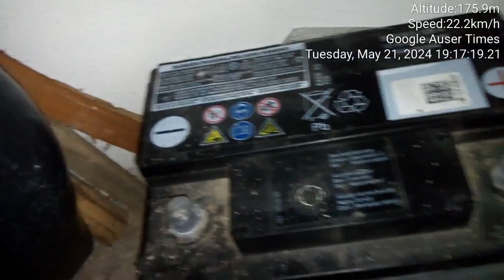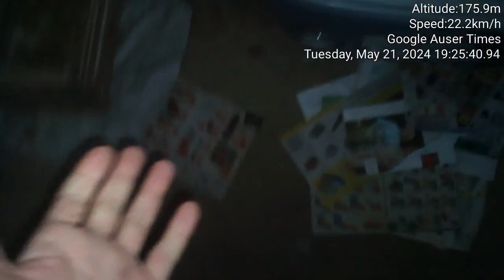Niece husband Mitja Veber have stollen battery and not only have attempted to steal one here is how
ORIGINAL ARTICLE AS SEEN BELLOW IN VIDEO - PART WHERE I CITE HOW BATTERY TOTALLY DISAPPEARED FOR ENTIRE TIME IS NOT VALID - I DID TOOK ONE AT ONE POINT BACK IN THE GARAGE WHERE CAR WAS LOCATED AND WHERE I ALMOST NEVER WOULD GO, BUT IT DID DISAPPEARED FROM THERE ONCE I BEGUN TO MAKE VIDEO ABOUT INCIDENT

Niece husband Mitja Veber UTERLY have stolen battery and not only have attempted to steal one here is how and why